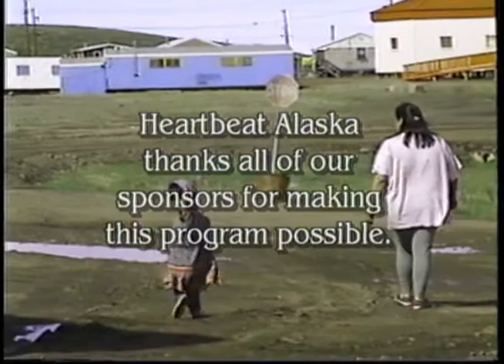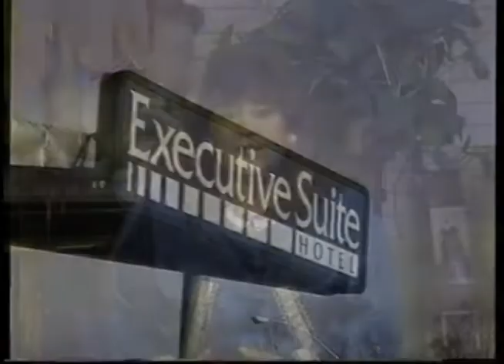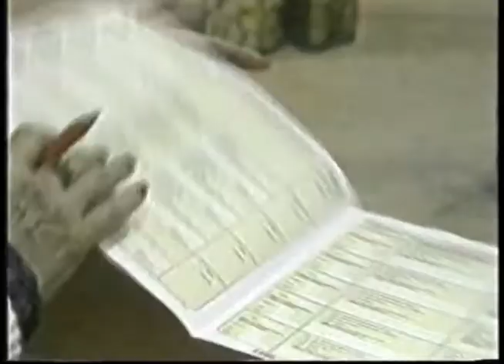Heartbeat Alaska: Keepers of the Circle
Heartbeat Alaska: Keepers of the Circle aired on March 10, 2000. The first part of the episode was a broadcast of "Keepers of the Circle" produced by the Native American Fish and Wildlife Society. Also featured were Mandy and Jessie Estes, Inupiaq sisters living in Maine.

Table of contents:
+ Keepers of the Circle
+ Whaling in Provideniya, Russia
+ This Generation: Mandy and Jessie Estes